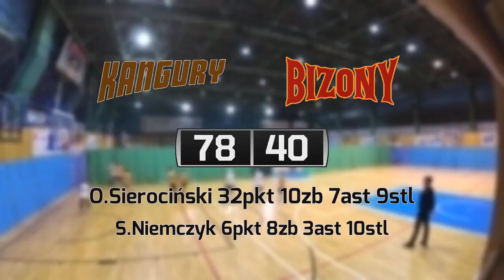22 11 Action – Dzika Liga Junior 12